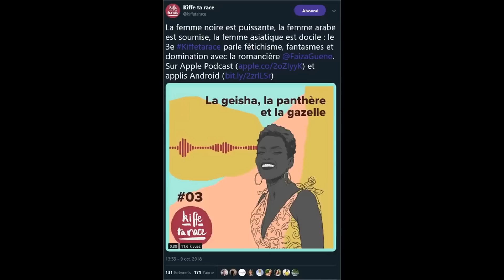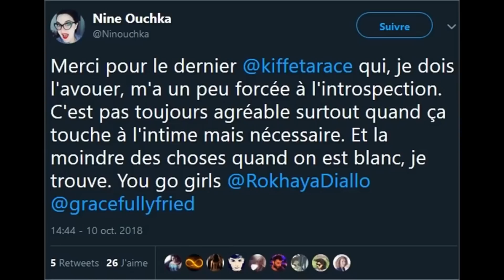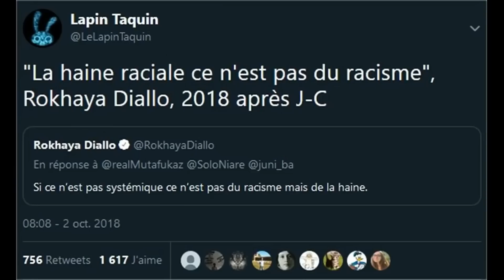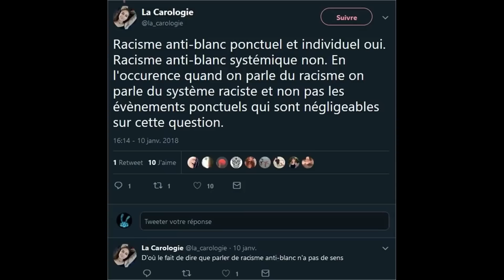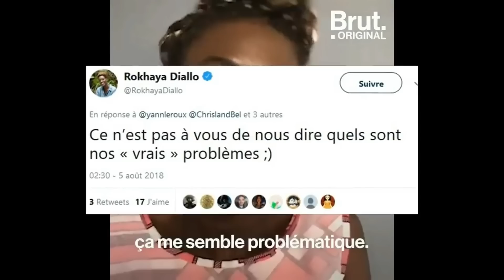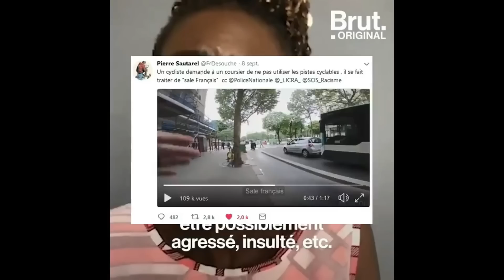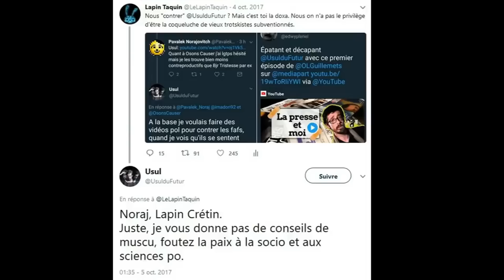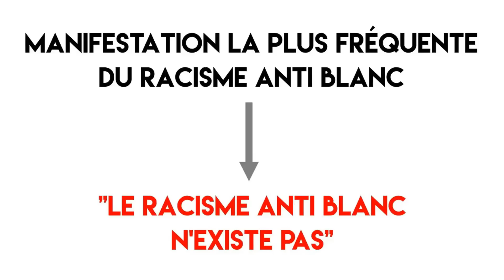SOCIOLOGIE DU RACISME ANTIBLANC